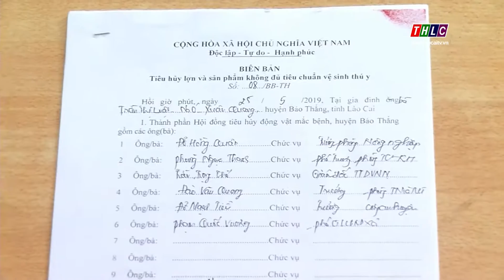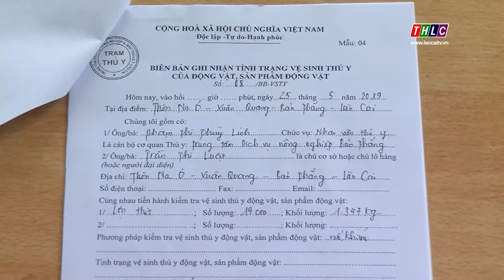Thời sự Lào Cai 22h00 (1/8/2019) | THLC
Một số tin chính sẽ có trong chương trình:
- Chi trả hơn 7 tỷ đồng hỗ trợ các hộ chăn nuôi có lợn bị tiêu hủy do dịch tả lợn châu Phi
- Chương trình ngân hàng bò trao cơ hội thoát nghèo cho nông dân
- Các địa phương chủ động ứng phó với bão số 3

Đài Phát thanh - Truyền hình Lào Cai